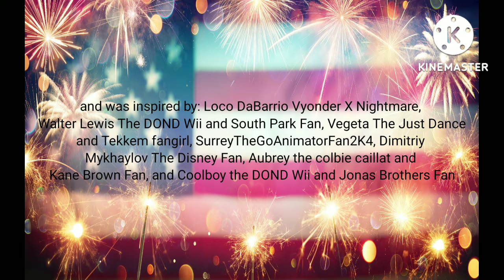Harris Dainese Superglues Emilia's Bedroom Door Shut and Gets Grounded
inspired by: @dalococider @walterlewisthedondwiiannoy7852 @KakyoinGirl2012 @TCLE1735 @DimitriyMykhaylovDisneyFan2006 @aubreytheautisticgirl2K2 and @cool_mations

Made by plotagon